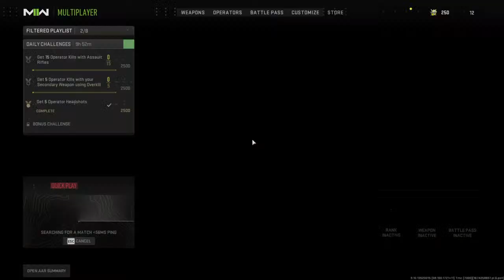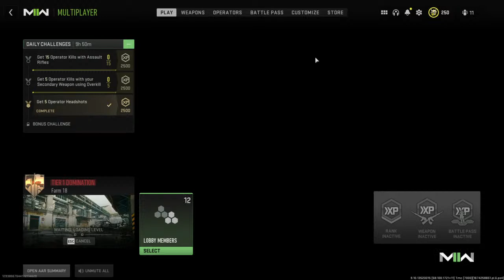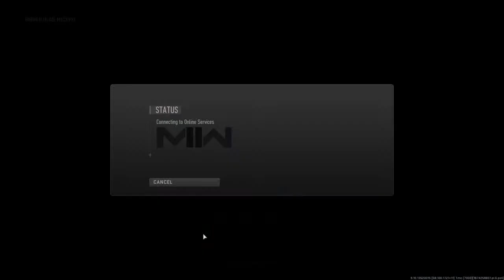50/51 Patinum Guns - Unlocking Poly for the first time Live!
Just making videos for fun.